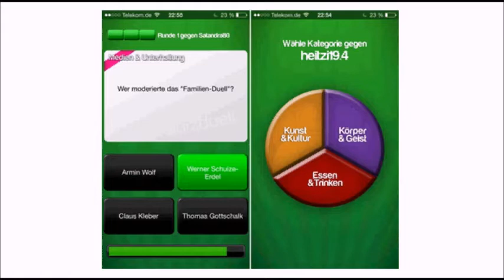SGSM FOREIGNER #20 Quizduell